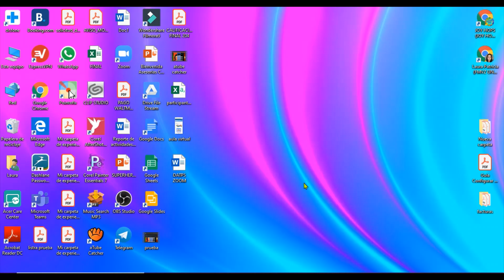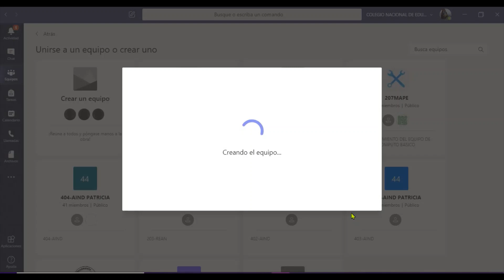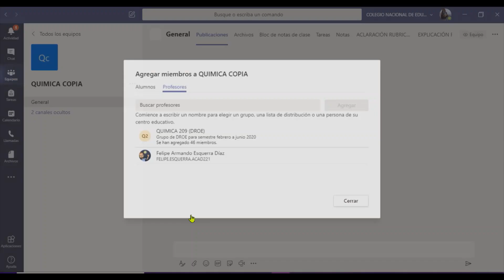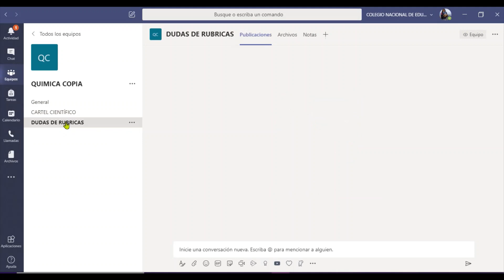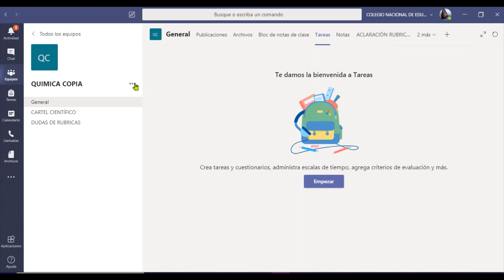Duplicar un equipo en teams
Si ya tienes un equipo y quieres que otro maestro pueda tener a los mismos alumnos  y estructura pero que trabaje aparte te recomiendo éste tutorial!!